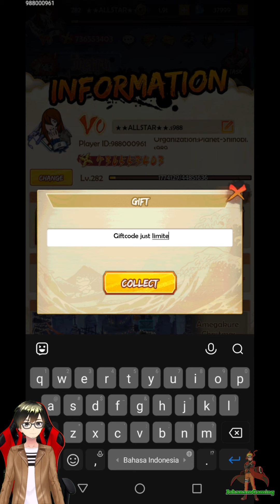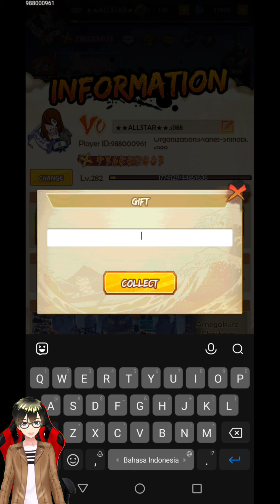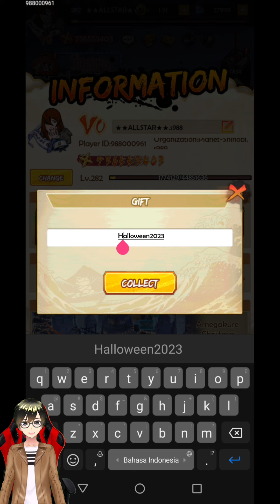FINALLY NEW GIFTCODE RELEASE Ultimate Ninja AFK | Ninja Glory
Tower Of Ninjas.
Come on Guy's, you can do it.
Have a good time watching.